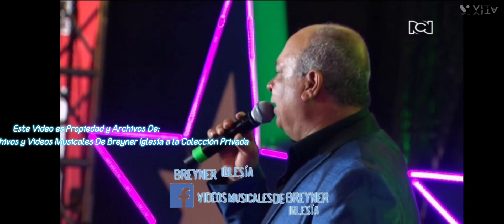Luis Alberto Posada (Show de las Estrellas) - Completo Sonido En Vivo Parte 2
0:00 Corazón De Palo
Autor: Giovanny - Armando Romero.

03:21 Mi Pasión Recordarás
Autor: Luis Alberto Posada - Gabriel Echeverry.

07:03 Me Tomas Y Me Dejas
Autor: Jorge Luis Hortúa.

10:17 Cariño Malo
Autor: Agusto Polo Campos.